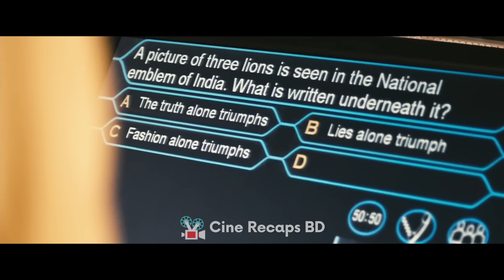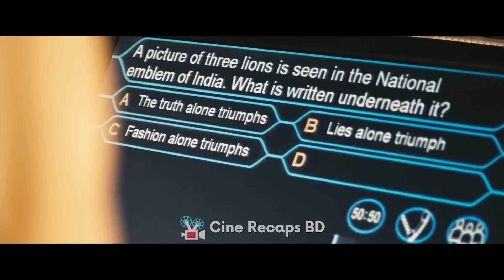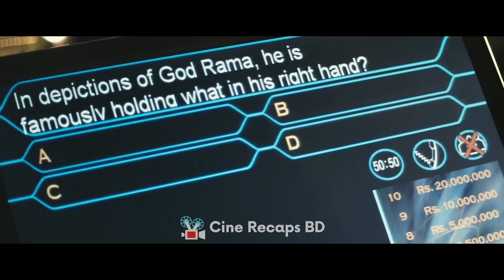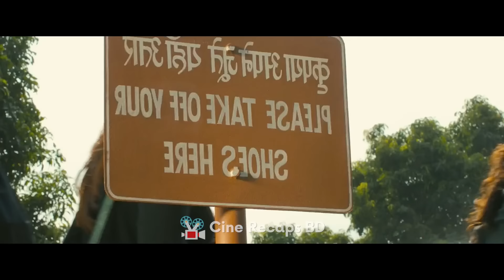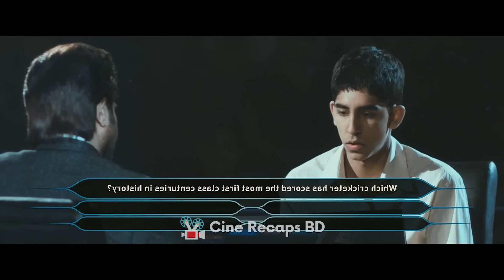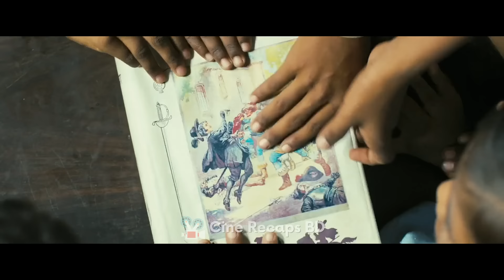বস্তির ছেলে থেকে কোটিপতি হবার গল্প! Movie Explained in Bangla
Movie Explained in Bangla | বস্তির ছেলে থেকে কোটিপতি হবার গল্প | Cine Recaps BD...

আজ আমি যে মুভি এক্সপ্লেইন করতে যাচ্ছি সেটা ২০০৯ সালে কত গুলো অস্কার পেয়েছিলো জানো? বেশি না মাত্র ৮টি! চিন্তা করো একটা মুভি কতটা মারাত্মক হলে একাই ২৪টা এওয়ারডের মধ্যে ৮টা এওয়ার্ড জিতে নিতে পারে। বলছিলাম আমার অনেক অনেক ফেইভারেট একটি মুভি স্লামডগ মিলিয়নিয়ার। মুভির কাহিনী কি হতে পারে তা তো টাইটেল ও থাম্বনেলেই বুঝতে পেরেছো। তাই আর কোন প্যাচাল না বাড়িয়ে চল শুরু করে আমাদের আজকের টপ ক্লাশ এক্সপ্লেনেশ! ওহ ভালো কথা, এই ভিডিওতে আমি ১৫ হাজার লাইক দেখতে চাই, তাই তোমার লাইকটা দিতে মিস করো না কিন্তু!